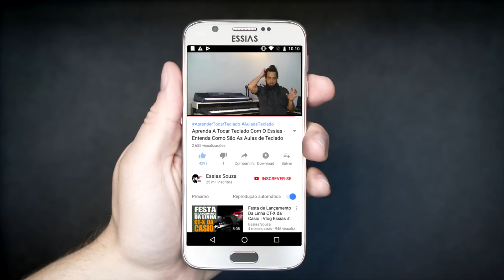Toco Lendo Partitura, Agora Tenho Que Aprender Tocar De Ouvido | Teclado Iniciante (TIEP:067)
Você passa a vida estudando partitura e agora querem ver você tocando de ouvido? Até onde isso é bom?

Você já passou por este problema? Depois de anos que você estuda leitura de partitura, escrita e afins, as pessoas que tocam com você querem que você toque de ouvido. Isso é um indagação ou exigência que pode ocorrer em qualquer momento de sua carreira como músico.

Nesse vídeo eu estou falando sobre essa transição (que na verdade eu prefiro chamar de agregação) dos estudos, falo o que você precisa fazer para diminuir as dificuldades para aprender e entrar neste novo siclo de sua vida de músico. Aproveite o conteúdo.

Para entrar para o grupo do WhatsApp das minhas aulas de teclado entre neste